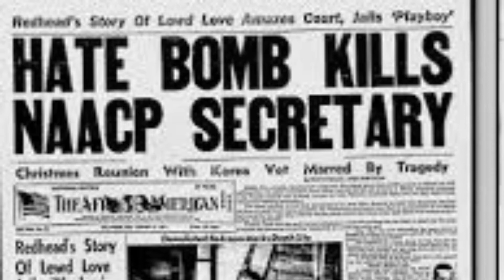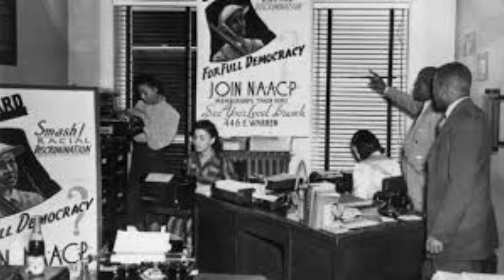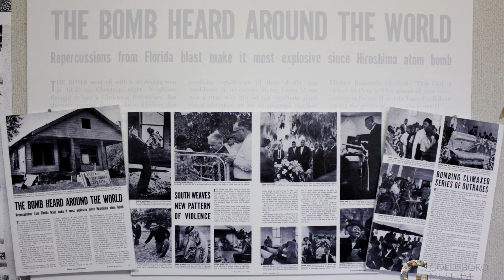Happy Black History Month - Part 3 | Harry T. Moore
Hey Annie's Crew!  Today's deep dive is on Harry T. Moore.  I was first introduced to him in college through a song in Women's Choir.  The 'Ballad of Harry T. Moore: Freedom Never Dies' inspired today's deep dive.

Peace!!

Have you joined Annie’s Crew?

And of course, SHARE! SHARE! SHARE!

🎬🤣 FUNNY FRIDAYS🤣🎬
Every Friday I release a new video just for laughs🤣🤣.
If you come across a funny video or topic that you want my reaction to, just send the link to my IG DM and I'll give you a shout out when I upload my reaction.

Production Team: Anisa Fowler, Ricardo Fowler

Photos: Canva.com; Google.com